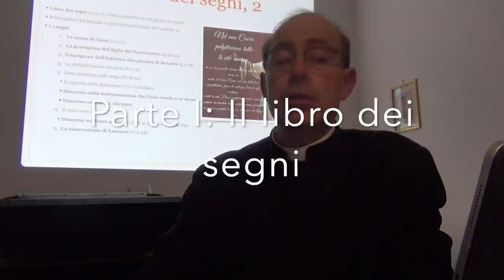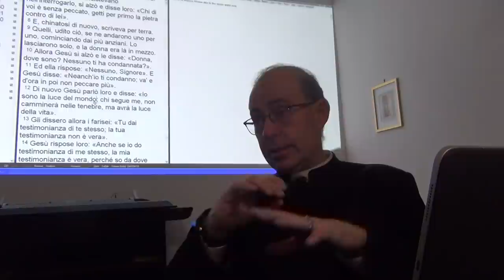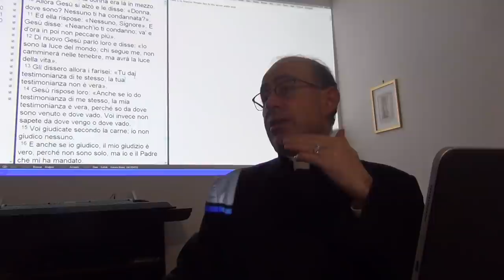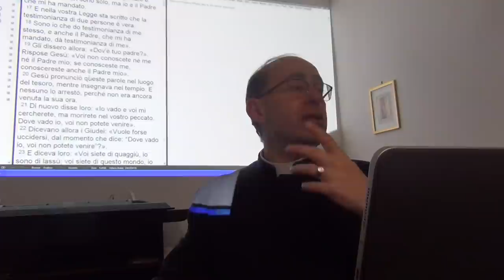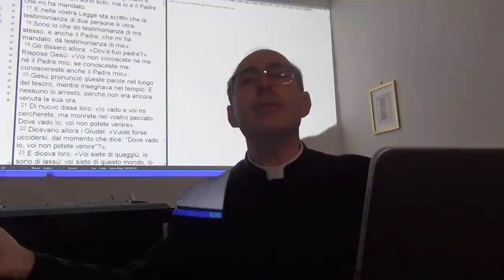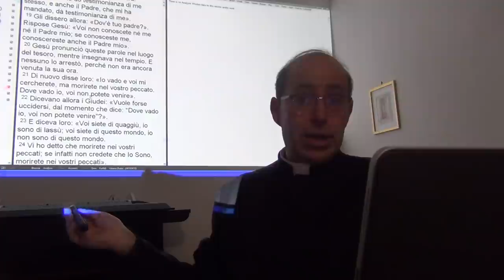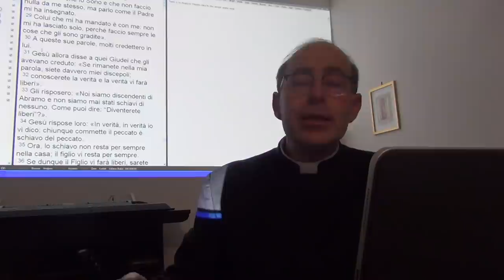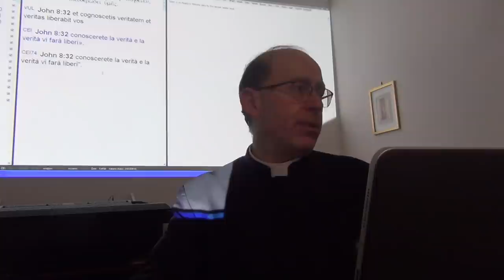Quant'è bello conoscere Gesù!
Il Vangelo secondo Giovanni, nono incontro. Il libro dei segni, capitolo ottavo: l'adultera perdonata, Gesù luce del mondo e il discorso di Gesù sulla testimonianza che rende a se stesso. Introduzione, lettura e commento dei testi. Martedì 12 Gennaio 2021